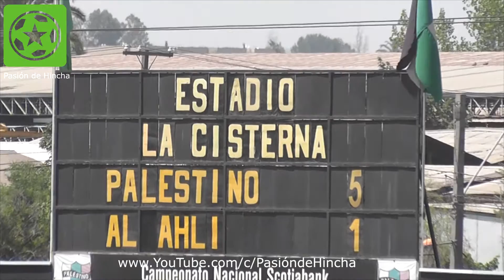(amistoso) Palestino 5 - 1 AlAhli Partido por la Hermandad